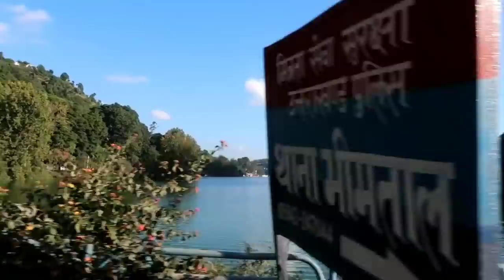पति ने आज वो बोला जो हर बीवी सुनने को तरस जाती है || Sun Kar Hai Biwi Ro Degi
Ruchikeshbabyvlogs_Official
grocery shopping,
indian vlogger,
daily vlogs,
indian family vlogging channel,
indian youtuber,
indian food,
indian daily vlog,
daily vlogging,
indian mom daily vlogs,
# daily routine,
india vlog,
indian daliy routine,
indian house wife daily routine,
indian daily dinner routine,
daily indian vlogger,
indian mom,,
indian grocery shopping tips,
indian grocery haul,
indian grocery items list,
grocery shopping,
indian monthly grocery shopping,
indian budget grocery haul,
how to shop indian grocery,
indian grocery haul in hindi,
indian monthly grocery haul,
mini grocery haul,
grocery haul,
indian budget shopping,
grocery shopping for a family